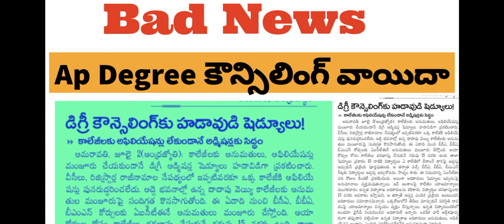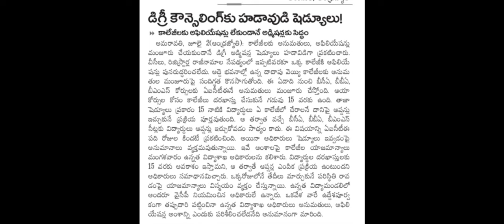Ap Degree 2024 Counselling postponed || Ap Degree Counselling latest news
Ap Degree Admission Notification 2024-25  update || Ap Degree latest news
Ap Degrees counseling  postponed  || Ap Degree Admissions 2024 latest news
Ap Degree Admission Notification 2024-25  update || Ap Degree  Counselling latest news || Ap degree